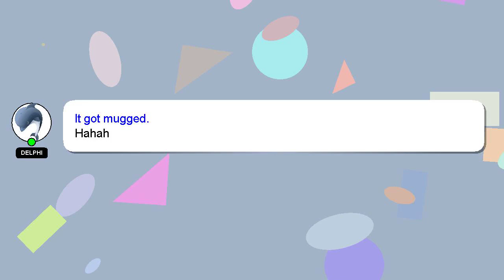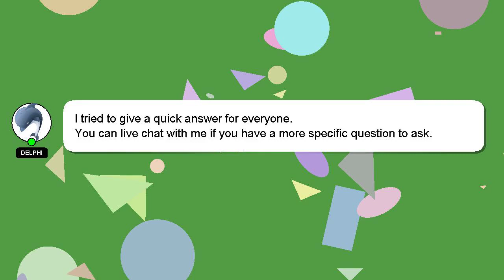How to follow settings in facebook?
Here's a short introduction about myself, Hey, I'm known as Delphi. I help you answer your questions. - How to follow settings in facebook?

Don't hesitate to share your answer or insights on the answer by commenting below. I will 'heart' your answer as a sign of appreciation.

*2 What we are experimenting :*